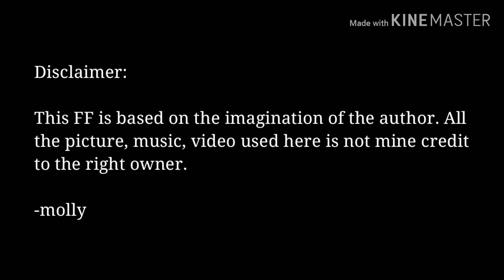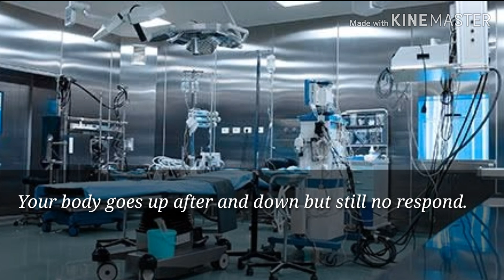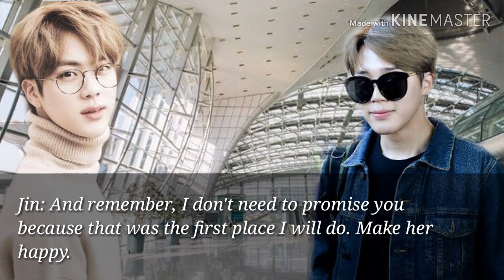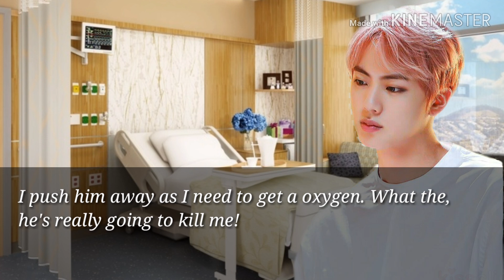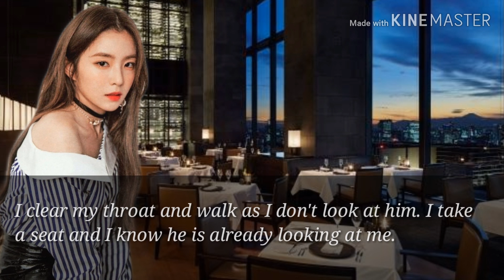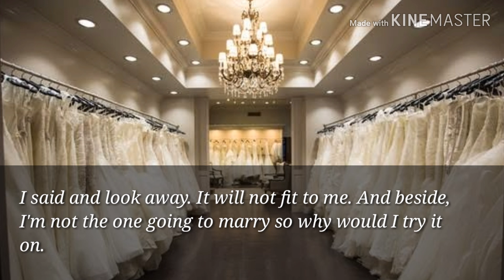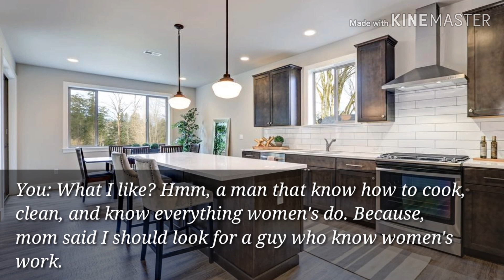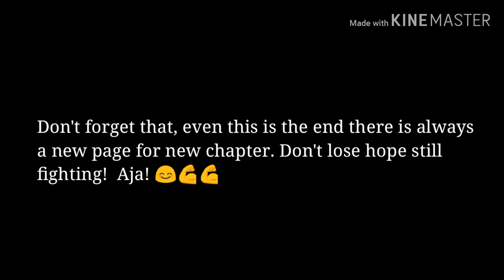SEOKJIN FF// MY GAY BESTFRIEND// LAST EPISODE